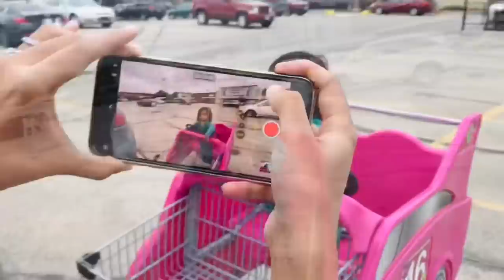In a marriage both parties are equal | Richard ekta boro bari e kineche😆| trip to grocery the store